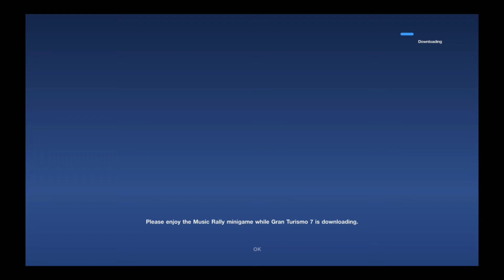Gran Turismo 7 Opening Gameplay | GT 7 Gameplay